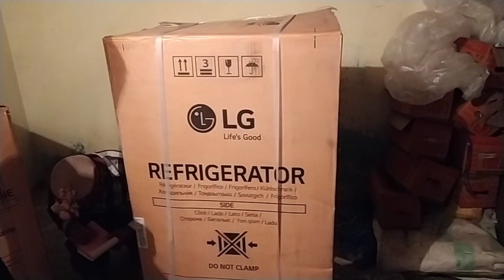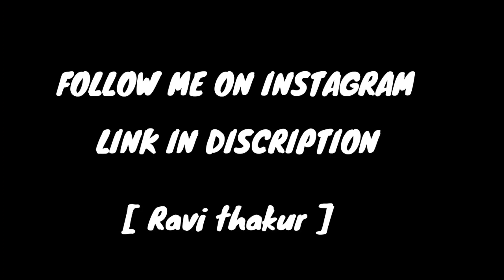MERE VLOG ME AA KE KISMAT KHUL GYI 🤣|| FUN WITH HIMACHAL WALA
jai dev 🙏

@PAHADI BANDA✓